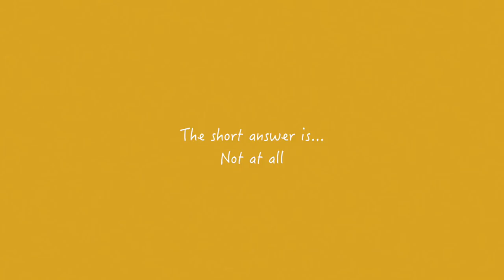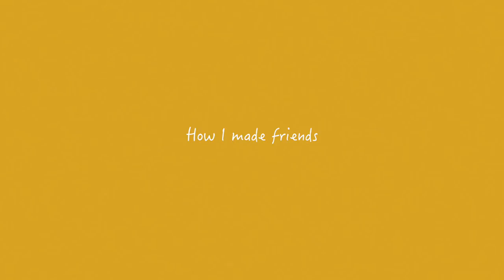Do I regret living by myself in first year?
Unite Student's blog The Common Room offers really useful advice and tips for students :)

MORE:
What I'm Reading at the Moment = Wintergirls by Laurie Halse Anderson
Daily Random Act of Kindness = Make someone a cup of tea
Classical Music Recommendation = Sunset on M by Dardust